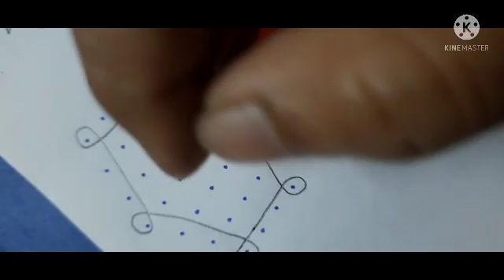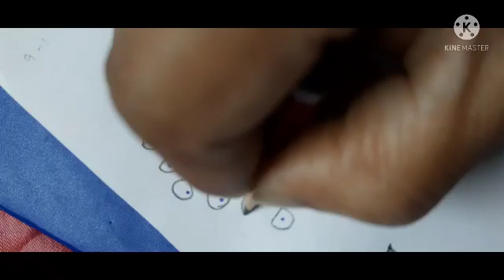4 beautiful muggulu for daily @AmmaSalahalu369:1601